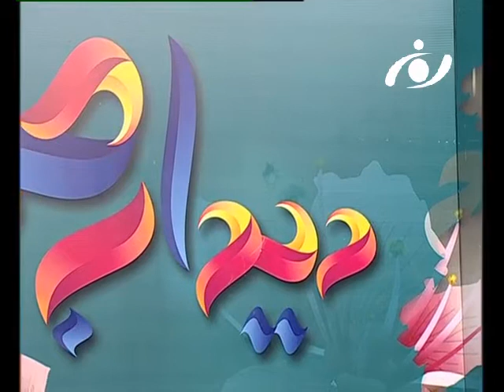برنامه دیدار صبح: گفتگو با خالده رشيد، خبرنگار